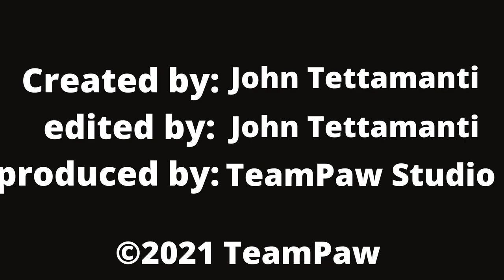Pawky in Instagram